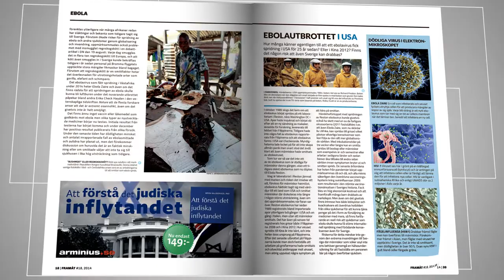Framåt #18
Framåt #18 är äntligen här.